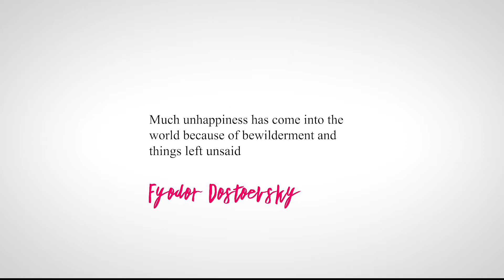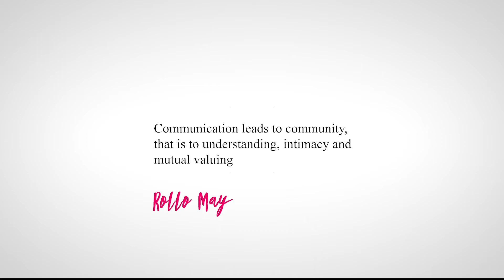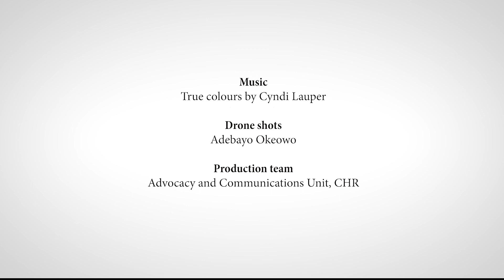16 Voices of Activism against gender-based violence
We need to love one another and communicate